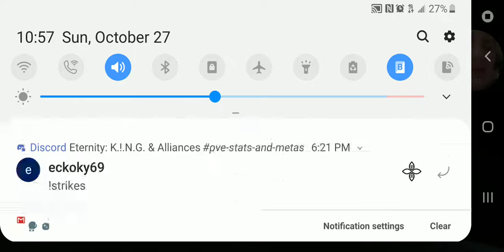Another character, Another Trick u may not know about on (mcoc)